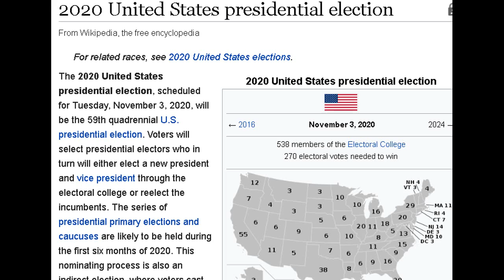A Passing Thought Concerning Cohen, Trump, Venezuela